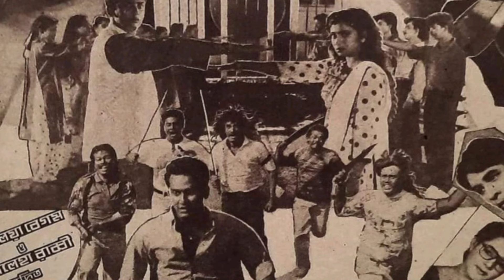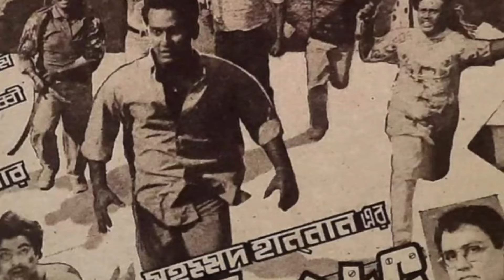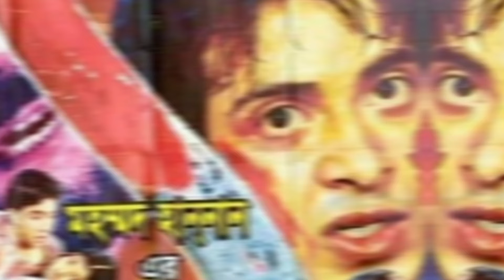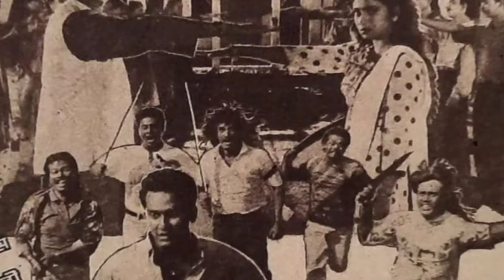ছাত্র আন্দোলন নিয়ে সালমান, শাবনূর, শাকিব, পপির ইতিহাস সৃষ্টি করা গানগুলো! | FilmSpy